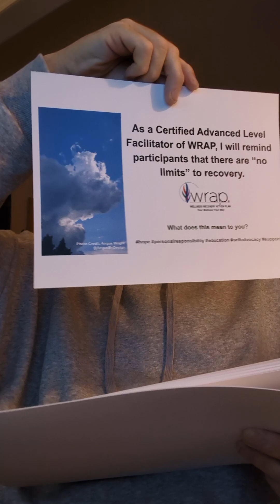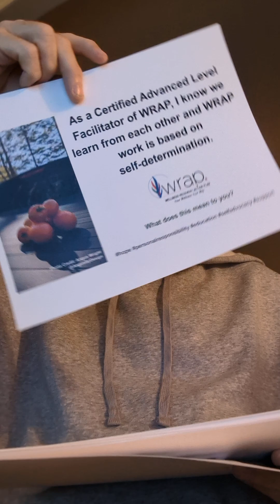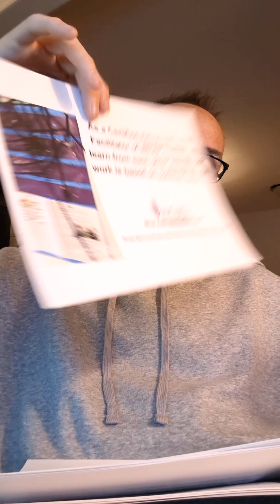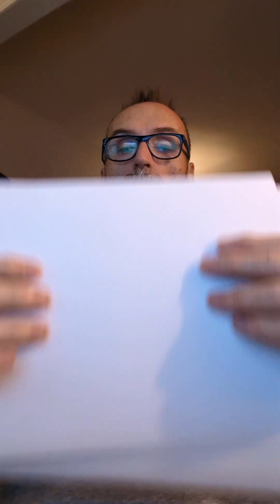WRAP In Canada - @AngusByDesign - Angus Wright - Accessibilty November 3, 2024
“As a certified advanced level facilitator of WRAP, I will honor the participants.” - Angus

“As a certified advanced level facilitator of WRAP, I will accept participants as they are – unique, special individuals.” - Angus

“As a certified advanced level facilitator of WRAP, I will remind participants that there are “no limits” to recovery.” - Angus

“As a certified advanced level facilitator of WRAP, I will give participants a sense of hope.” - Angus

“As a certified advanced level facilitator of WRAP, I will validate each person’s experiences.” - Angus

“As a certified advanced level facilitator of WRAP, I will treat each person with dignity, compassion, respect and unconditional high regard.” - Angus

“As a certified advanced level facilitator of WRAP, I will give each person choices and options, not final answers.” - Angus

“As a certified advanced level facilitator of WRAP, I will support the concept that each person is the expert on themselves.” - Angus

“As a certified advanced level facilitator of WRAP, I know we learn from each other and WRAP work is based on self-determination.” - Angus

“As a certified advanced level facilitator of WRAP, I know we can learn from each other and WRAP work is simple and safe for anyone, regardless of the severity of their difficulties or issues.” - Angus

“As a certified advanced level facilitator of WRAP, I know we learn from each other and WRAP work is based on common sense.” - Angus

“As a certified advanced level facilitator of WRAP, I know we learn from each other and WRAP work is infinitely doable.” - Angus

“As a certified advanced level facilitator of WRAP, I know we learn from each other and WRAP work is always changing. The body of knowledge is always expanding and infinite.” - Angus

“As a certified advanced level facilitator of WRAP, I know we learn from each other and WRAP work not based on any philosophy or model. WRAP can incorporate many philosophies or models. - Angus

“As a certified advanced level facilitator of WRAP, I know we learn from each other and WRAP work is not just a program. It’s a way of life.” - Angus

Find out more from the Advocates for Human Potential by visiting wellnessrecoveryactionplan.com to get the newest information and tools!

Visit AngusByDesign.com for more Angus.